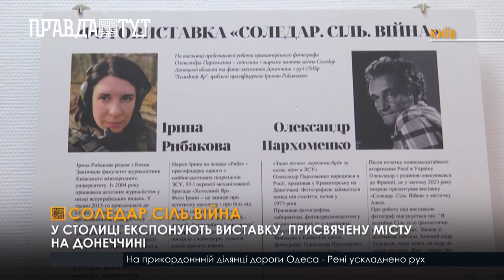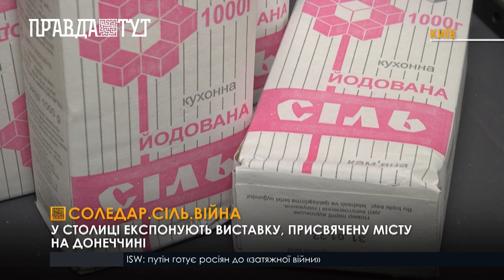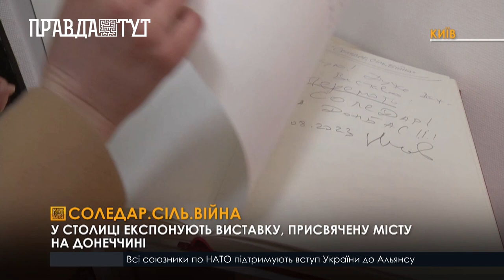У Києві експонують виставку, присвячену місту Соледар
«Соледар. Сіль. Війна» - виставка, що демонструє історію унікального міста, яке зруйнували війська окупантів.
На виставці зібрано понад півсотні світлин  фотографа Олександра Пархоменка та пресофіцерки 93-ї окремої механізованої бригади «Холодний Яр» ЗСУ Ірини Рибакової.
Триватиме виставка «Соледар. Сіль. Війна» до 11 червня у Галереї протестного мистецтва Музею Майдану.